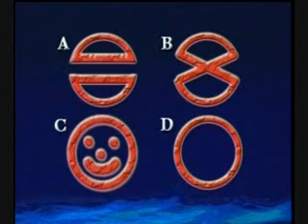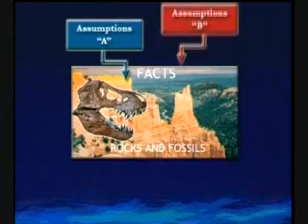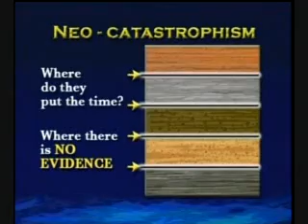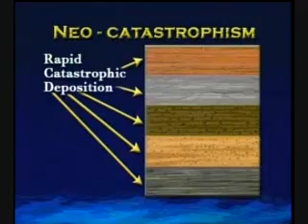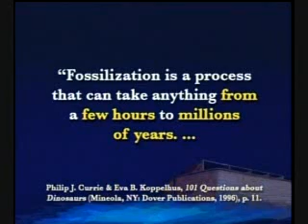Noahs Flood Clip-1